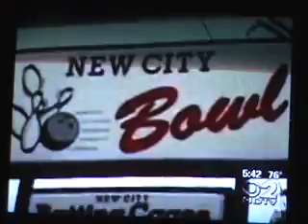LUCKYME ON CHANNEL 2 [Unsigned Hype]